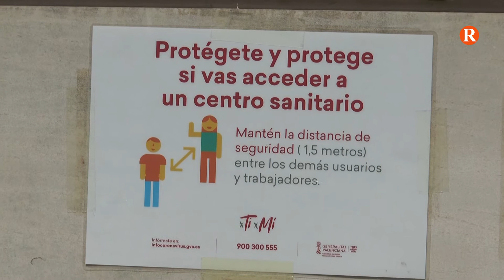269 nous contagis en 14 dies en la Ribera, situació preocupant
La situació de la Ribera comença a ser preocupant en quant a nivell de contagis, en els darrers 14 dies s'ha registrat la xifra de 269 nous contagis el que puja ja la taxa per habitant a 208 per cada 100.000